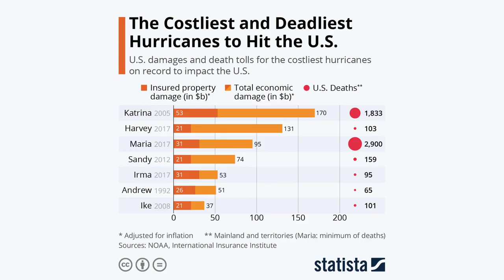The most destructive hurricanes to hit the Northeast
When you think of destructive hurricanes, you rarely think of the Northeast. Even though that part of the U.S. doesn't see tropical systems as often as the Gulf Coast or the Southeast, we've seen a handful of memorable storms over the years.

Superstorm Sandy, arguably the most memorable and recent significant storm to affect the Northeast. Sandy was a generational and benchmark storm for people in the Northeast when it made landfall.

Sandy originally formed on Oct. 22, 2012, in the Caribbean Sea as a tropical depression, and became a tropical storm later that day. It strengthened into a hurricane on Oct. 24, making its first landfall near Kingston, Jamaica.

After moving back over water in the Caribbean Sea, Sandy rapidly intensified into a Category 3 major hurricane before making its second landfall in Cuba.

Sandy fluctuated in intensity in the following days as it moved north into the western Atlantic, weaving through the Turks and Caicos and the Bahamas on the way.

Once over the western Atlantic, Sandy intensified again and nearly doubled in size, becoming the largest Atlantic hurricane on record with tropical storm force winds extending 1,150 miles across.

Sandy's path eventually led to the Northeast U.S., as it sped toward the coast and turned post-tropical just before making landfall in Brigantine, N.J. on Oct. 29.

Although Sandy lost its tropical characteristics just before landfall, it still packed max winds of 80 mph and brought catastrophic impacts along the Jersey Shore and the New York metro area, delivering devastating storm surge and significant flooding.

Rainfall totals from Sandy reached up to a foot across parts of Maryland and Delaware in just two days. The highest totals centered around the Delmarva Peninsula and just inland, with 8 to 12 inches of rainfall across the area.

Sandy made landfall during a full moon and high tide, which attributed to record storm surge levels. The hardest hit area was the Jersey Shore, along with the New York Harbor and Long Island, where inundation levels reached 3 to 9 feet above ground level.

Sandy ended up leading to 147 direct deaths, destroying at least 650,000 houses and left up to 8.5 million people without power during the storm and its aftermath, according to the National Weather Service. It remains one of the costliest hurricanes to hit the U.S., with up to $65 billion in damage.

Hurricane Irene was just over a year before Sandy. Irene was the first hurricane, and the first major hurricane of 2011, forming into a tropical storm on Aug. 21 near the Lesser Antilles.

Irene traveled west-northwest across the eastern Caribbean Islands, strengthening prior to landfall in Puerto Rico, becoming a hurricane shortly after moving back over water.

As it moved through warm waters in the southeastern Bahamas, Irene strengthened into a major hurricane. It continued north and gradually weakened to a Category 1, making landfall on the Outer Banks of N.C. near Cape Lookout on Aug. 27.

Irene's second U.S. landfall was in the same place that Sandy moved inland just a year later, in Brigantine, N.J. as a tropical storm. It's third, and final U.S. landfall, was also on Aug. 28, in Coney Island, N.Y.

Although Irene left a long trail of destruction across the U.S., it was most notable in the Northeast bringing catastrophic inland flooding in New Jersey, Massachusetts and Vermont.

Rainfall totals exceeded 6 inches for a large swath of the Northeast, with some of Irene's highest rainfall totals around New Jersey, New York and interior parts of New England. The heavy rainfall caused flash flooding and several record-breaking crests on rivers.

Irene produced a storm surge of 3 to 6 feet across parts of New Jersey and New York City, including Long Island, leading to extensive beach erosion.

Irene's damage ended up totaling to $13.5 billion, with 48 deaths directly caused by the storm, 40 of those in the U.S.

Hurricane Bob is another one of New England's costliest hurricanes on record. Unlike Irene and Sandy, Bob did most of its damage in New England.

Bob originally became a tropical depression on Aug. 16, 1991, a few hundred miles northeast of the Bahamas. 18 hours later, it became a tropical storm and was given the name Bob.

After becoming a hurricane, Bob moved up the East Coast of the U.S. It came within 35 miles of North Carolina passing by the Outer Banks. Bob remained a powerful storm as it moved toward the Northeast, eventually making its first landfall on Aug.19 near Newport, R.I. as a Category 2 storm.

It quickly weakened over land, passing over Rhode Island and Massachusetts, before emerging back over water in the Gulf of Maine. Bob made its second and final landfall as a tropical storm near Rockland, Maine, the next day.

Bob brought destructive winds to the Northeast since it remained a Category 2 hurricane upon landfall. Massachusetts took the brunt of Bob, with peak winds gusts up to 125 mph on Cape Cod in the towns of Brewster and North Tru